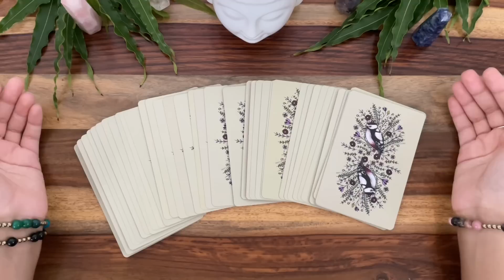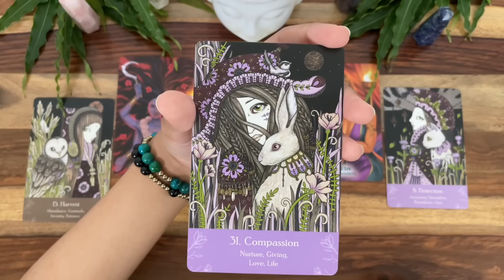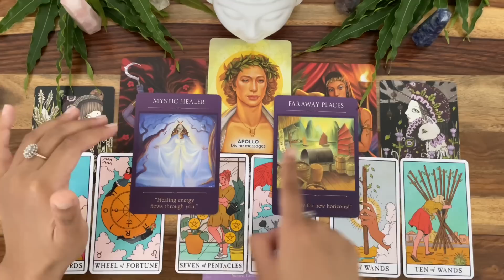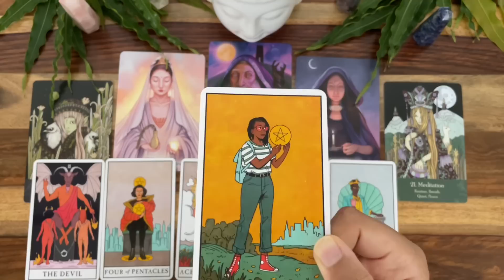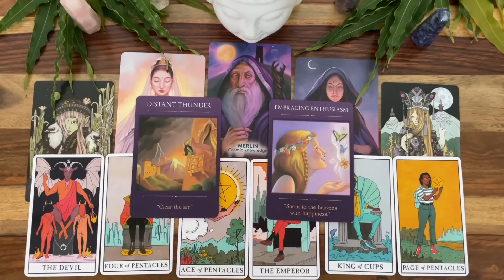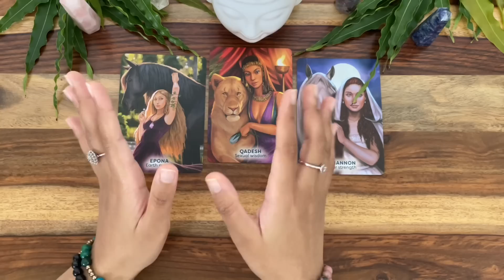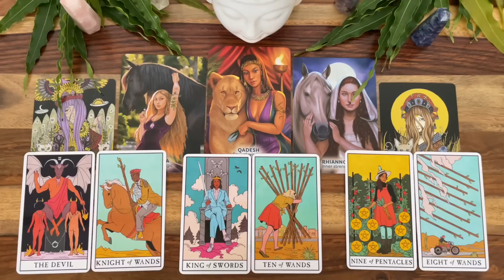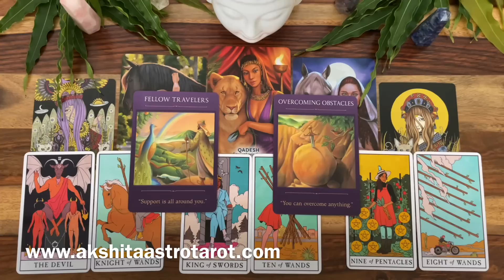No Coincidence! This Is Fated • Your Destiny In August 2022 • Psychic Reading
Hello everyone! This is your August 2022 Pick A Card/Pick A Place Reading!
Today i really had to put efforts in making this reading, mic issue happened, cuts in the reading, voiceover but the intuition was on point with cards. Then i checked Moon is in krittika today meaning it's exalted but krittika represents cuts and yes had to take cuts to make this reading plus moon is in conjunction with mars which itself represents sharp objects and rahu is also conjunct. I mean today Moon, Mars, Rahu are conjunct together in Aries. Aries represents the physical body and yes in the reading i am talking about fitness of the body, health, plus According to my chart moon is in 8th house for me, so today's day was great for me in terms of intuition but yes because of Krittika nakshatra had to put a lot of efforts in making this video reading for you all.

Time Stamps
Pick A Place : 02:26

Mountains
Pile 1 Preparation - 02:50
Reading starts at 05:05

Beach
Pile 2 Preparation - 27:38
Reading starts at 29:40

Desert
Pile 3 Preparation - 55:15
Reading starts at 57:49